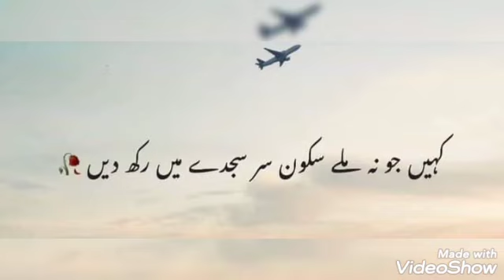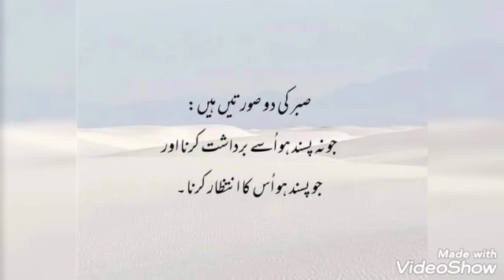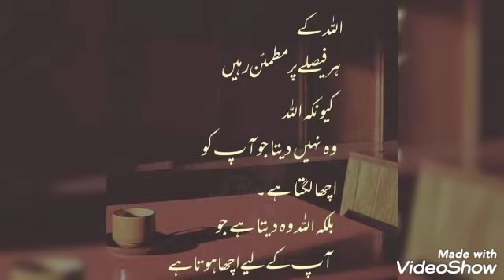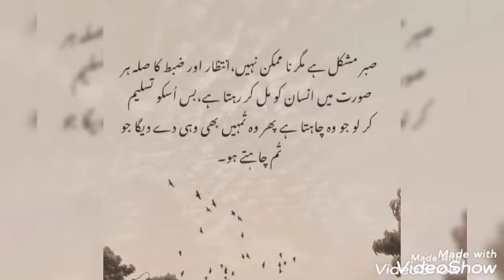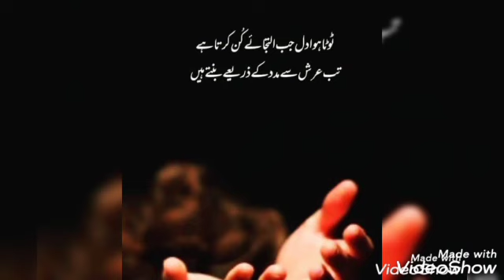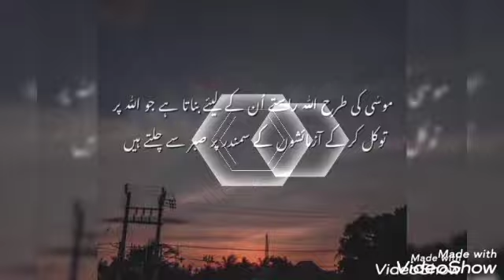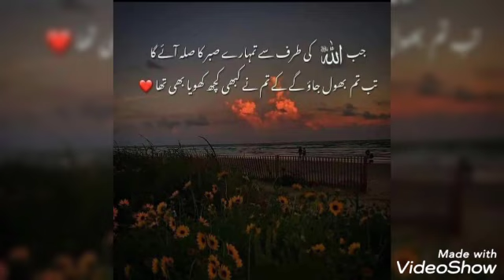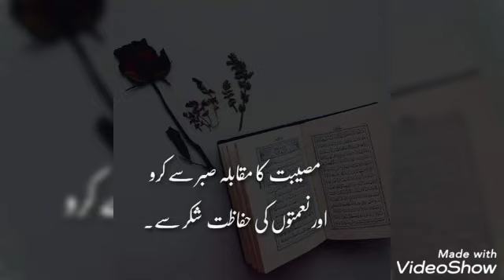urdu aqwal e zareen || precious quotes in urdu || golden words in urdu |beautiful quotes collections